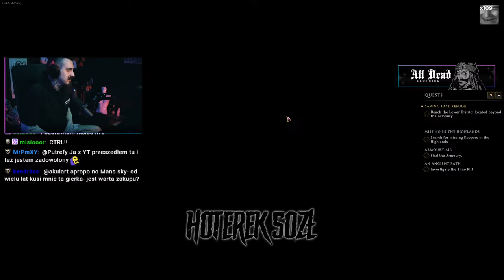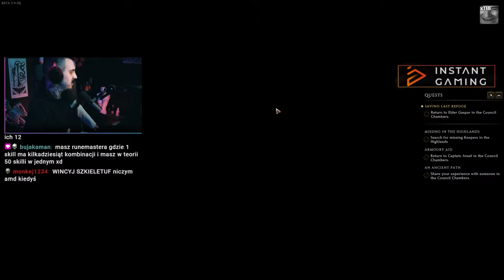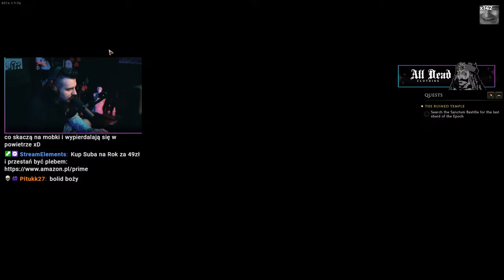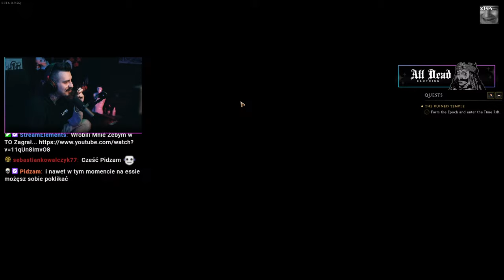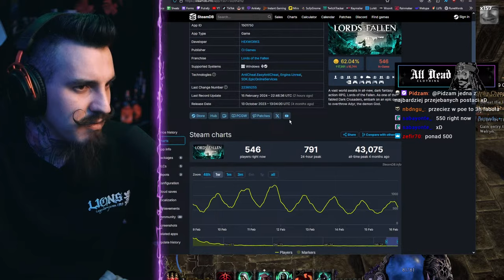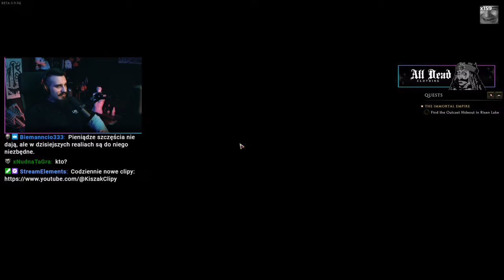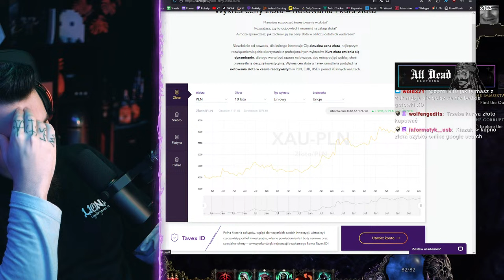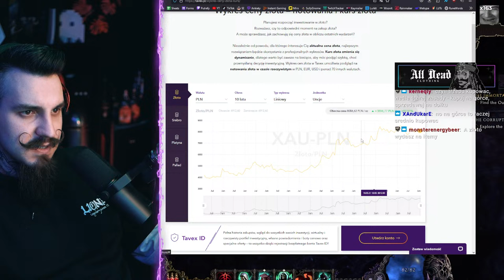🔥Mój PIERWSZY RAZ z Last Epoch🔥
Pierwsze Wrażenia z Last Epoch Przed Premiera 1.0
💲 Last Epoch Taniej niż na Steamie (reklama)